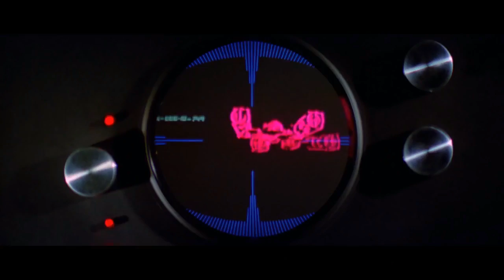Star Wars Darth Vader - (Alan Walker: Spectre)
This is kind of what I do when there's a song stuck in my head and I need to work it out. So yeah, not what I usually do but it's somewhat a video for personal entertainment that I still decided to share with all of you.